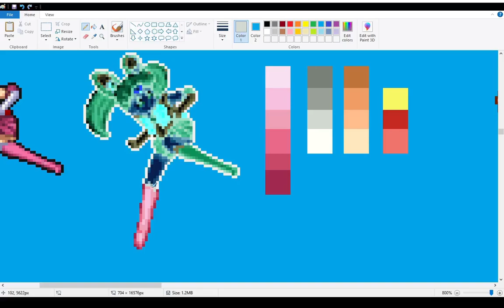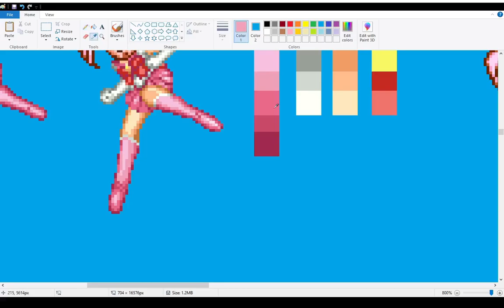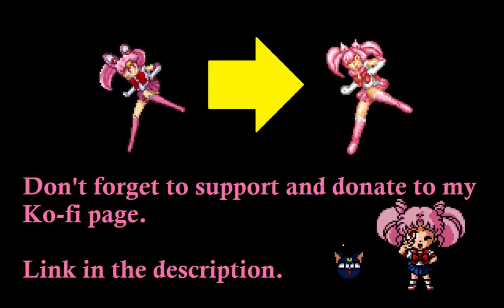🎨1st Frame For Chibimoon's Medium Kick (Far) Pixel Art Conversion Time Lapse Sprite For Mugen🎨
This is a speed draw pixel art conversion using of Ranma sprite converted to the Pretty Soldier Sailor Moon arcade game. 🎨

It is the first frame for Sailor Chibimoon's new standing medium kick done when opponent is far away. Move is subject to change depending on how the coders will use it. This move hopefully make it to all our Mugen, IKEMEN, Openbor and Unity projects. 🎮